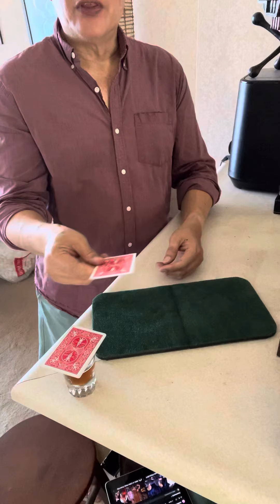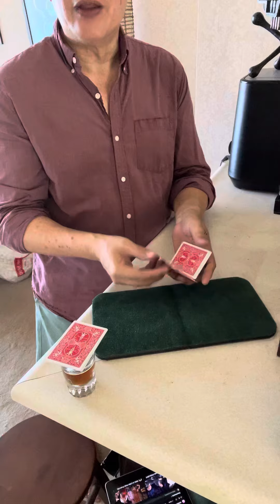Unvisible Reset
Thanks to Jennings, Cheng, West, Bannon and Hamilton.